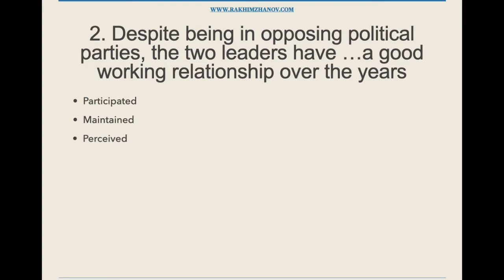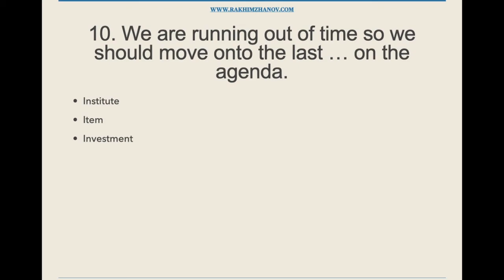Advanced English vocabulary | Test 10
Данный тест также можно пройти по ссылке ниже.

Если вы хотите начать или продолжить улучшение английского языка, то рекомендую вам зарегистрироваться на бесплатные сайты.

1. Бесплатный пробный урок в школе английского языка Skyeng не выходя из дома

2. Бесплатные 15 минут пробного урока с носителем языка, где вы можете поговорить на абсолютно любые темы, к примеру если вы готовитесь к IELTS Speaking.